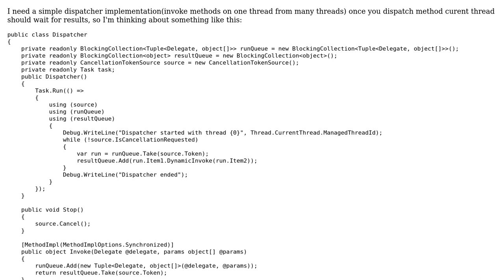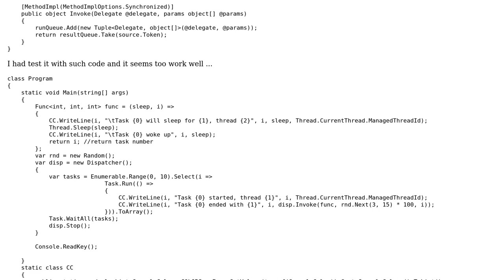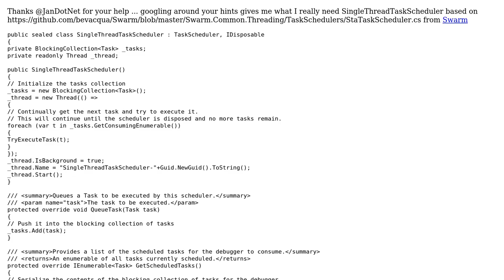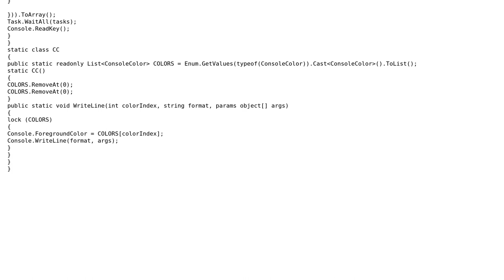Code Review: Simple dispatcher implementation (2 Solutions!!)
Code Review: Simple dispatcher implementation

With thanks & praise to God, and with thanks to the many people who have made this project possible! | Content (except music & images) licensed under CC BY-SA | Music | Images & others | With thanks to user Vogel612 user Selvin user JanDotNet user Heslacher and the Stack Exchange Network Trademarks are property of their respective owners. You are responsible for your own actions.